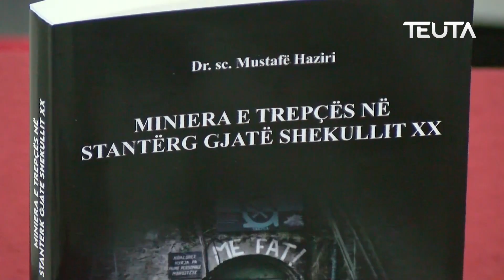Përurimi i librit "Miniera e Trepçës në Stantërg në shek.XX"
Në hapsirat e Qendrës për Kulturë në Ulqin, u bë përurimi i librit "Miniera e Trepçës në Stantërg në shek.XX" të autorit Dr. Mustafë Hazirit nga Mitrovica.